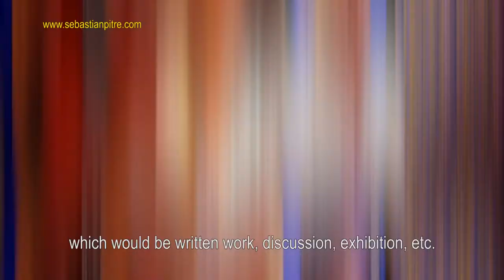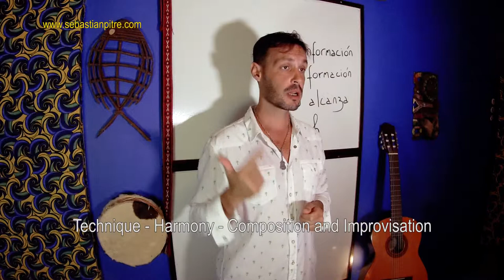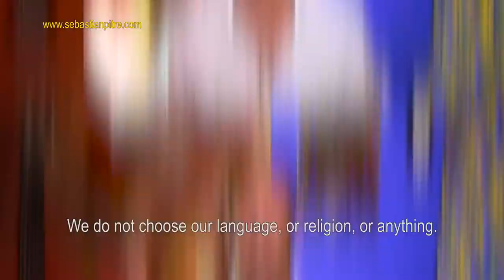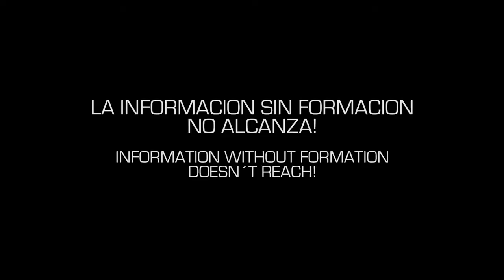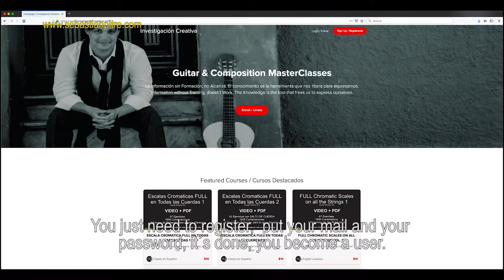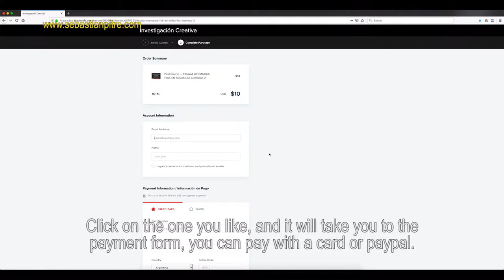Sebastian Pitré - MasterClass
INVESTIGACIÓN CREATIVA
Guitar & Composition
MASTERCLASSES